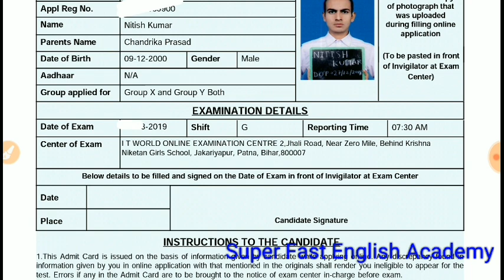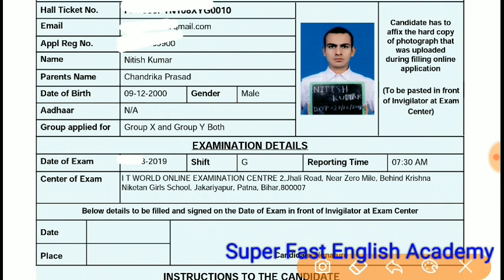Airforce XY Admit Card आ गये